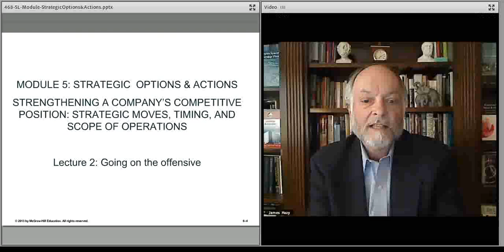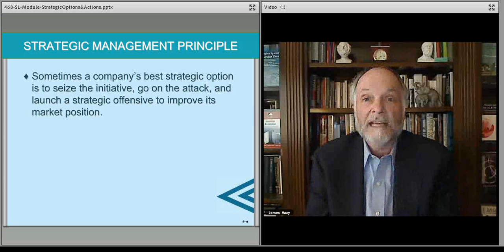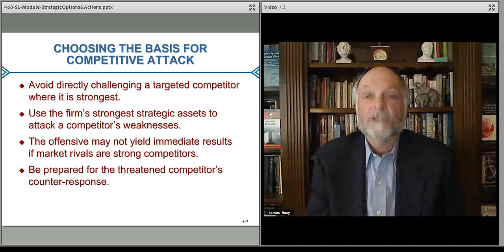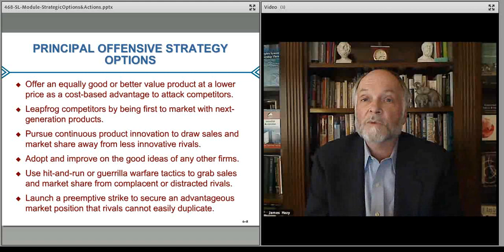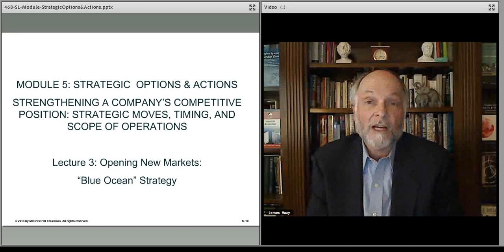468 Module 5 - Strategic Options - Lect 2 - Offensive Actions